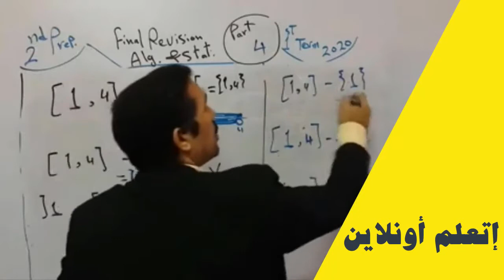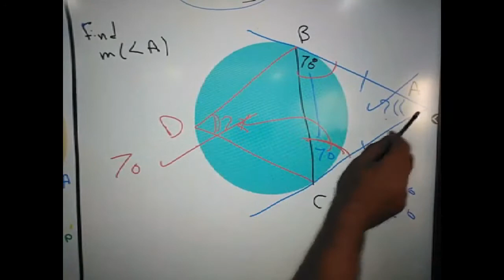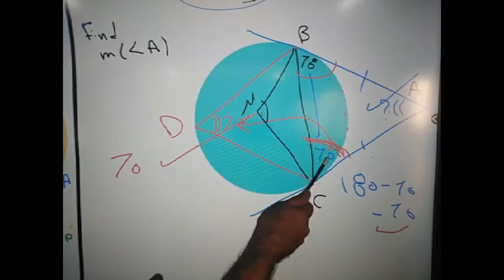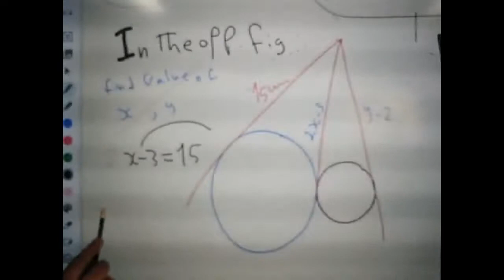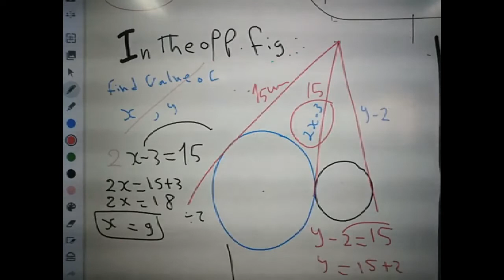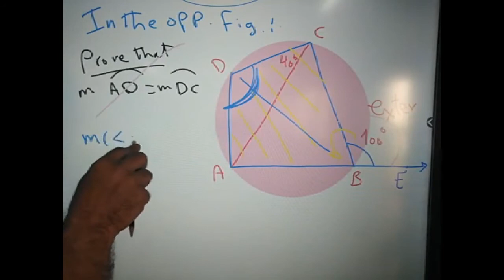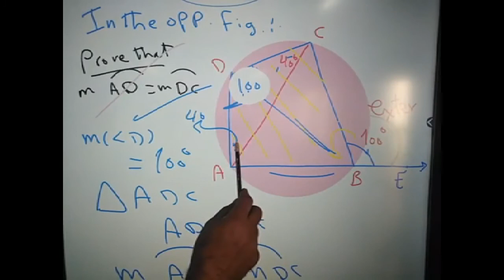third prep - final revision - choose – Geometry second term 2021 - الثالث الاعدادي مراجعة هندسة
third prep -  final revision  - choose– Geometry second term 2021 - الثالث الاعدادي مراجعة نهائية  هندسة

 arcs , cyclic quadrilateral , inscribed angel , angle of tangency  , equal chords , equi distance , positions of two circles

الثالث الاعدادي -  هندسة  ترم ثان 2021   - مراجعة نهائية
 تعرف عل اسئلة اختر
علي دروس الترم الثاني
العلاقة بين  الاقواس
العلااقة بين مستقيم ودائرة
العلاقة بين دائرتين
المماستان لدائرة
الزاوية المماسية والزاوية المحيطية
خواص الشكل الرباعي الدائري